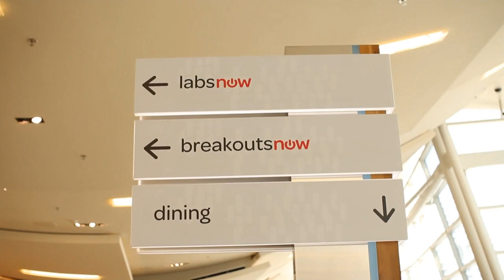James Fitzgerald, ServiceNow | ServiceNow Knowledge13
James Fitzgerald, Global Vice President of Services, ServiceNow at ServiceNow Knowledge13 with Dave Vellante and Jeff Frick

Accelerate Time to Value + Increase Value for Customers : ServiceNow’s Recipe for Success

James Fitzgerald, Global Vice President of Services at ServiceNow, talked service strategy, business value measurement and stimulating the growth of the company's ecosystem with theCube co-hosts Jeff Frick and Dave Vellante, live at ServiceNow Knowledge.

"We break it down into two distinct areas we focus on: time to value and amount of value," Fitzgerald said, explaining the company's approach to services. Customers buying a ServiceNow product or solution get value faster than they would with other solutions. "We push our custoemers to think of 90 day cycles" and what they can implement in such a time frame.  Acceleration aroundtime to value is a key interest.

As far as the amount of value across the applicaiton suite is concerned, the company focuses on educating and enabling customers to start to think about use cases that help leverage more of its platform.

SericeNow is focusing on the ecosystem through its great partners, Fitzgerald said. How to bring value partners to the ecosystem is a key area of focus, as the company aims to enable an ecosystem that lives up to its values. Thus it is targeting "partenrs that do rapid implementations that are high-value to our customers."

"We deliberately want to be focused on enabling the ecosystem and being a well-respected partner." Fitzgerald  added. "If a partner aims at an account, we won't touch it," other than enabling the partner to be successful. "We've also looked at what we're good at and what we're not good at." Success for customers requires strategy, governance, people, processes and technology  he explained. "We want to provide world class training to the techmical team," Fitzgerald exemplified, while also aiming to provide training to the process users and end users of its platform. On the other hand,  when it comes to organizational change, that is not a field ServiceNow excells in, as "it's not a competence that we bring to the table," and it relies on its partners to provide the needed support.

Asked how customers cume up with business use cases, Fitzgerald  explained that some customers implement partner-driven business cases. On the other hand, many customes "come to us with a toothache," which is a great way to get an account, as it's usualy around a need to change their platform, and then the business case is simple: "There's a lot of pain and a lot of cost." ServiceNow makes implementation easier and focuses on lowering the TCO.

Trying to showcase how customers can quantify value, Fitzgerald  mentions an instance where a customer doubled their customer satisfaction measure, reduced response time and reduced its helpdesk staff after implementing the platform.

The ServiceNow automation suite has a lot of applications. "Customers usually start with a subset," Fitzgerald  said. When they begin to understand the platform is truly powerful, they expand their use of the provided applications. The goals ServicesNow targets with each customer implementation are consolidation, automation and consumerization.

Speaking about leveraging knowledge across their partner network and among employees, Fitzgerald  stressed the fact that "people want to be rewarded for when they do special work." Thus the company awards innovation among employees on a regular basis as a means to  stimulate employees to generate value and bring it back into the ecosystem. As far as partners are concerned,  the company encourages its partners to adopt its implementation methodology, follow its best practices and put their IP around its methodology.

@servicenow ServiceNow ServiceNow @siliconangle @theCUBE